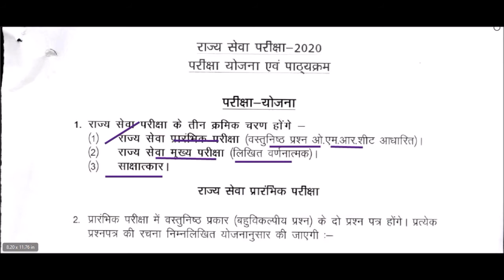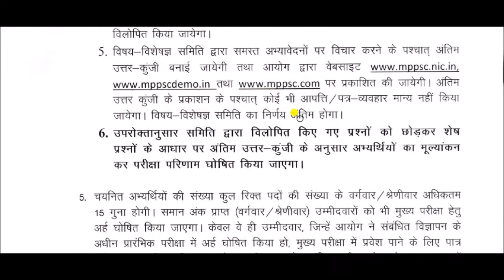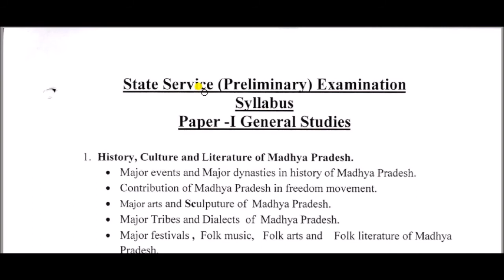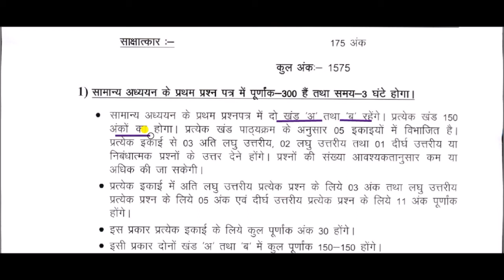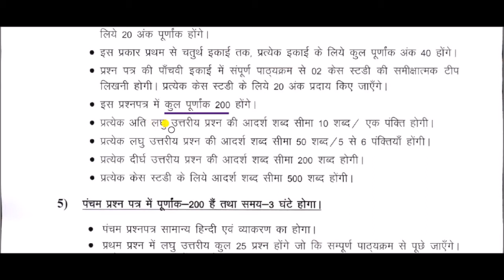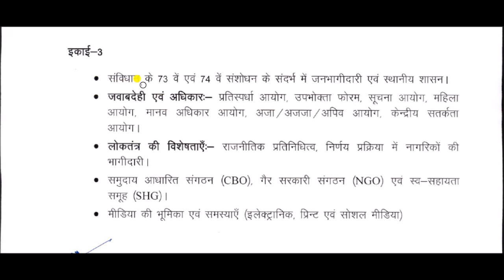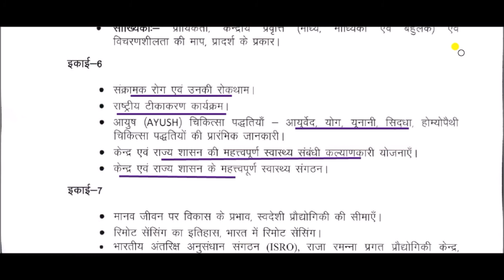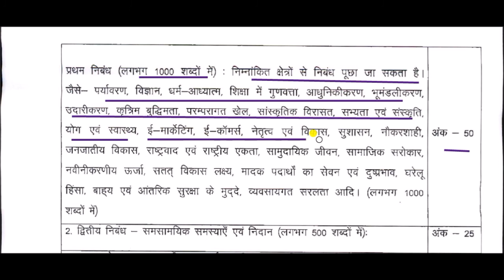MPPSC FULL DETAILS IN HINDI || MPPSC EXAM PATTERN & SYLLABUS Full Details || mppsc information